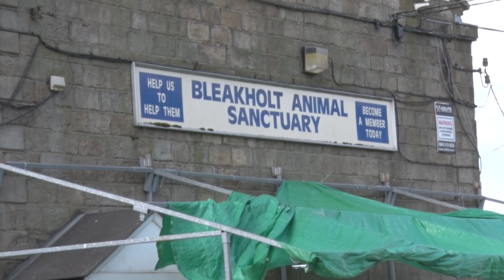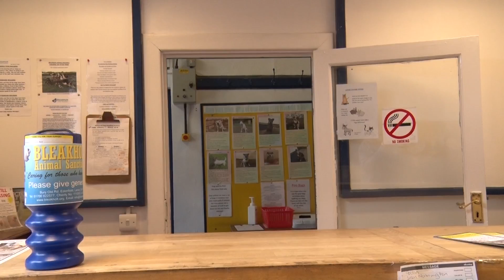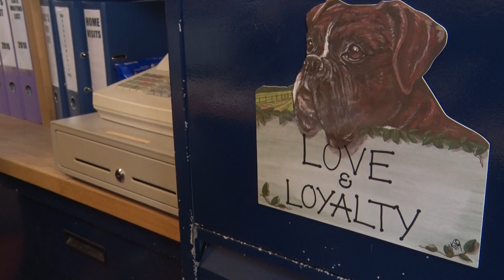Receptionist Edit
Description